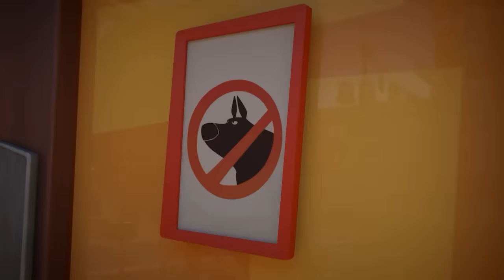The Rabbids have a mission! | RABBIDS INVASION | 1H New compilation | Cartoon for kids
1h Compilation The Rabbids have a mission! | RABBIDS INVASION | New episodes | Cartoon for kids